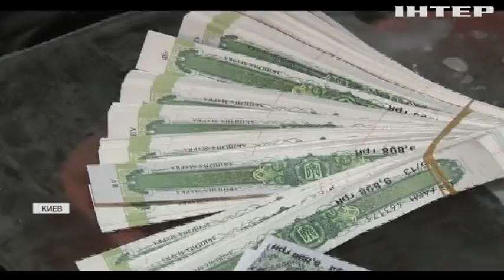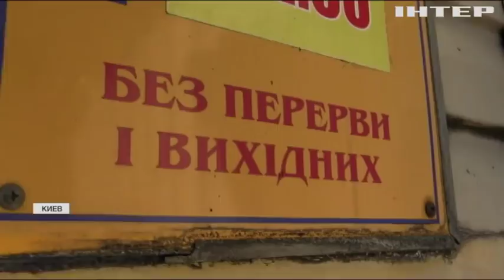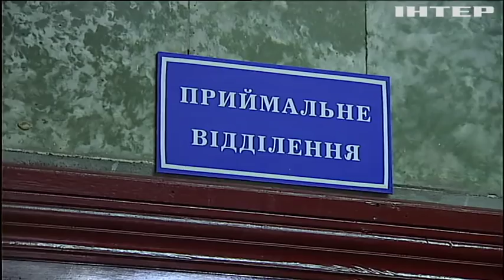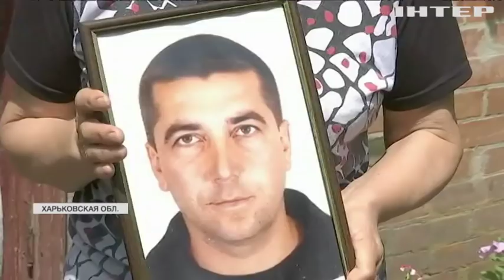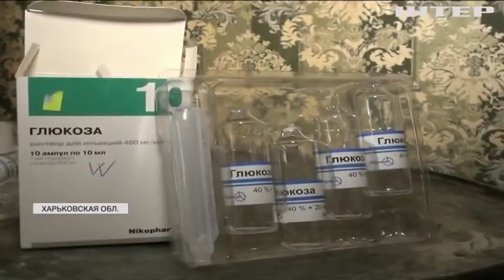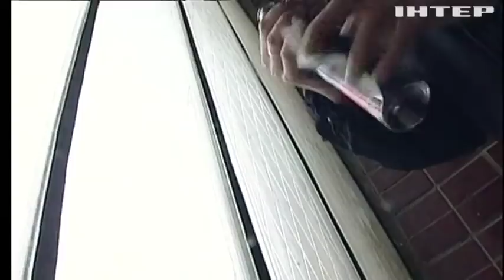Украину наводнило смертельно опасным алкоголем